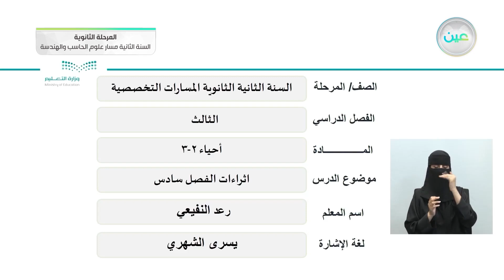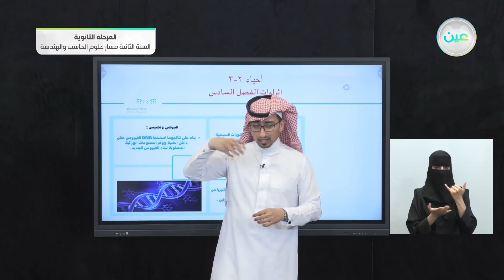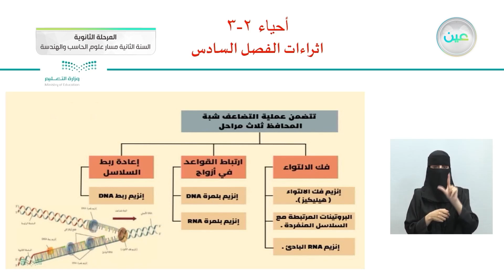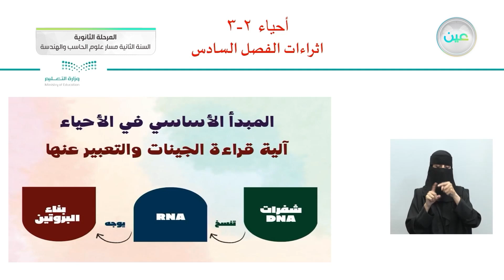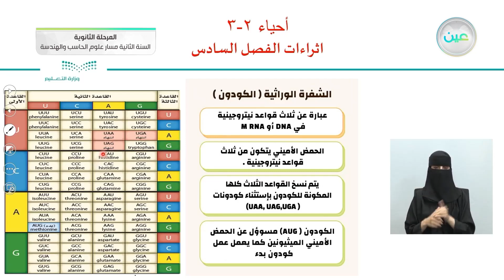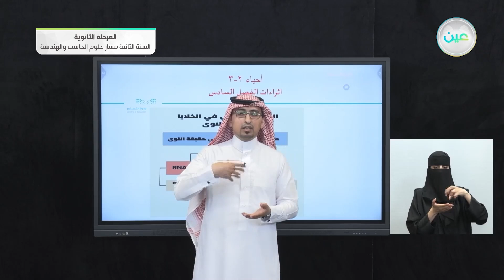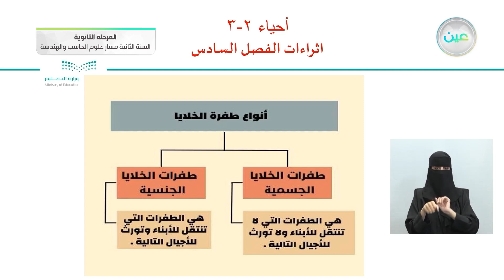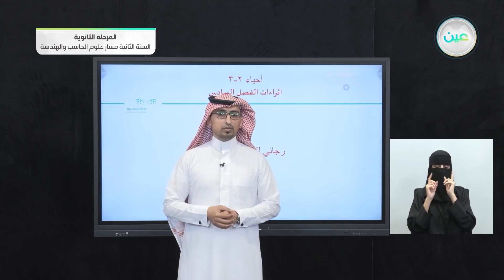اثراءات الفصل السادس - الأحياء (2-3) - مسار علوم الحاسب والهندسة - السنة الثانية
الحصة الخامسة - الأحد - الأسبوع الثالث عشر - مسار علوم الحاسب والهندسة - السنة الثانية